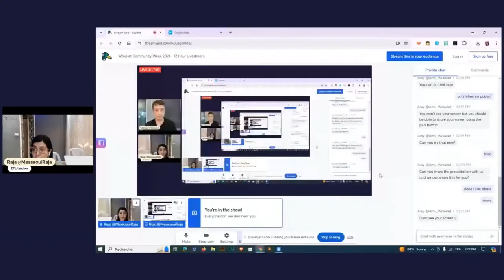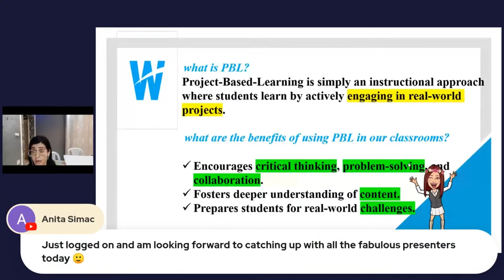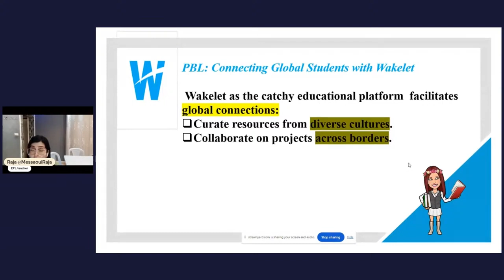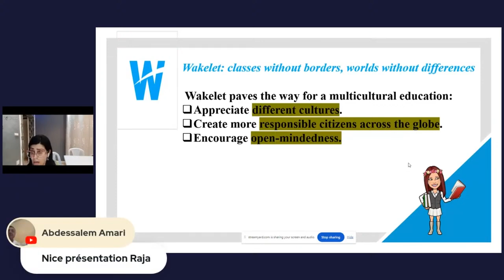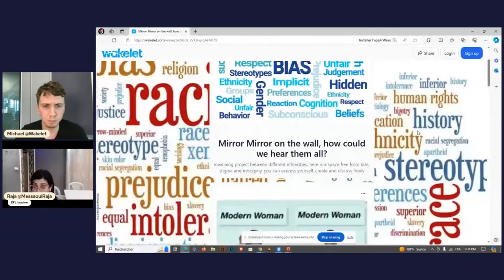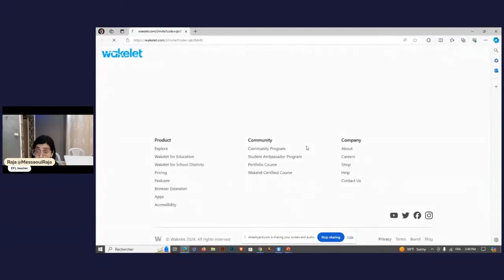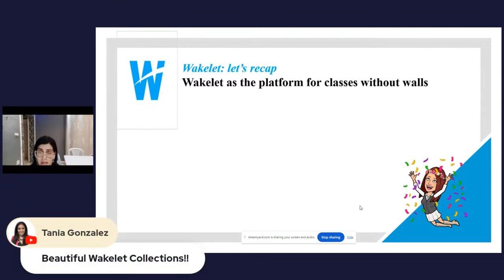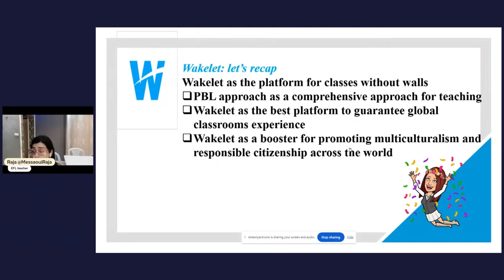Connecting Global Classrooms with Wakelet [Raja Messaoui]